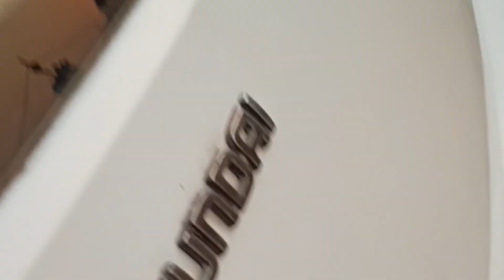तो देखो कैसे सज राही है बारात ढोल मजीरे गाजे बाजे के साथ